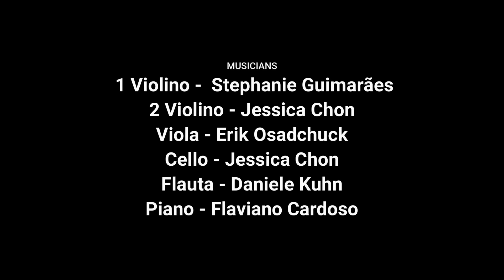OFFERTORY John Ness Beck / Virtual Choir and Orchestra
What are we to do about the injustice in our world? How can we act our part to relieve suffering humanity?

In God’s Word, we find the answers. Micah chapter six outlines the experience of the Israelites wandering from God’s way and wondering how to return. The chapter climaxes in verses 6-8 when they remember: “and what does the Lord require of you but to do justice and to love kindness and to walk humbly with your God?”

God is love, and He asks nothing more of us than to abide in His love, expressing it to all those around us. Whether it be a simple deed or a great sacrifice, when His love is motivating the soul, true peace and justice will exist.

A special thank you to all the musicians for sharing their gifts to uplift the way of justice, kindness, and humility—to uplift God’s way.

“But the Lord reigns forever, executing judgment from his throne. He will judge the world with justice and rule the nations with fairness. The Lord is a shelter for the oppressed, a refuge in times of trouble. Those who know your name trust in you, for you, O Lord, do not abandon those who search for you. Sing praises to the Lord who reigns in Jerusalem. Tell the world about his unforgettable deeds. For he who avenges murder cares for the helpless. He does not ignore the cries of those who suffer.

The Lord is known for his justice. The wicked are trapped by their own deeds. (Quiet Interlude) The wicked will go down to the grave. This is the fate of all the nations who ignore God. But the needy will not be ignored forever; the hopes of the poor will not always be crushed.”
‭‭Psalms‬ ‭9:7-12, 16-18‬ ‭NLT‬‬

Num dia da epidemia do COVID-19, notícias soaram a triste realidade de descriminação e injustiça. Apesar de não ter sido a primeira incidência de crueldade, nos lembra a necessidade urgente de elevarmos a justiça.

O que faremos sobre a injustiça no nosso mundo? O que faremos para fazer a nossa parte para aliviar a humanidade sofredora?

Na palavra de Deus encontramos as respostas. No livro de Miqueias capítulo seis vemos a experiência dos Israelitas quando desviaram dos caminhos de Deus e estavam buscando o caminho de volta. O capítulo culmina nos versos 6-8 quando eles lembraram: “Ele mostrou a você, ó homem, o que é bom e o que o Senhor exige: Pratique a justiça, ame a fidelidade e ande humildemente com o seu Deus.”

Deus é amor, e não pede nada de nos além de permanecer no amor Dele, demonstrando a todos em nosso redor. Mesmo que seja um simples ato de amor ou um grande sacrifício, quando o Seu amor motiva o ser, a verdadeira paz e justiça reinarão.

Agradecemos os músicos que compartilharam seus dons para engrandecer o caminho da justiça, da bondade, e de humildade—para elevar o caminho do Senhor.

“O Senhor reina para sempre; estabeleceu o seu trono para julgar. Ele mesmo julga o mundo com justiça; governa os povos com retidão. O Senhor é refúgio para os oprimidos, uma torre segura na hora da adversidade. Os que conhecem o teu nome confiam em ti, pois tu, Senhor, jamais abandonas os que te buscam. Cantem louvores ao Senhor, que reina em Sião; proclamem entre as nações os seus feitos. Aquele que pede contas do sangue derramado não esquece; ele não ignora o clamor dos oprimidos.

O Senhor é conhecido pela justiça que executa; os ímpios caem em suas próprias armadilhas. Interlúdio. Pausa Voltem os ímpios ao pó, todas as nações que se esquecem de Deus! Mas os pobres nunca serão esquecidos, nem se frustrará a esperança dos necessitados.”
‭‭Salmos‬ ‭9:7-12, 16-18‬ ‭NVI